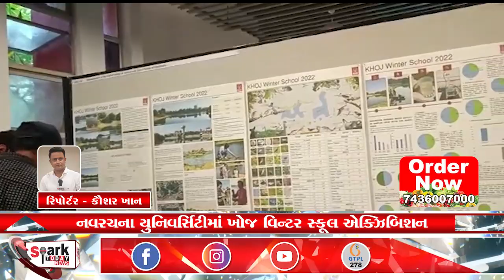નવરચના યુનિવર્સિટીમાં ખોજ વિન્ટર સ્કૂલ એક્ઝિબિશન 2023 | Spark Today News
નવરચના યુનિવર્સિટીમાં ખોજ વિન્ટર સ્કૂલ એક્ઝિબિશન